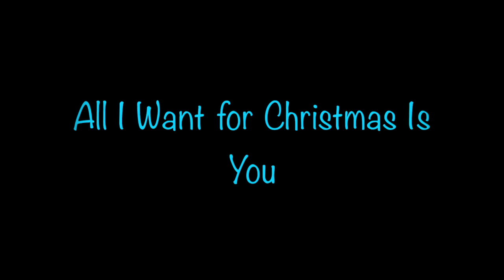All I Want for Xmas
This video is about All I Want for Xmas 2017